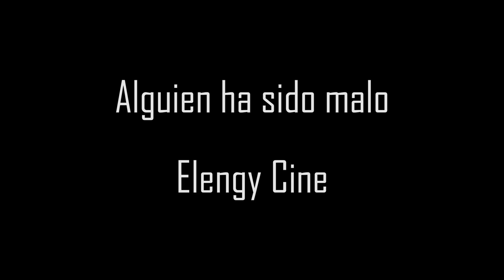Crítica - 'Muñeco diabólico (Child's play)'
Mi opinión / crítica / reseña de la nueva película de estreno 'Muñeco diabólico (Child's play)', protagonizada por Gabriel Bateman,  Aubrey Plaza y Mark Hamill.